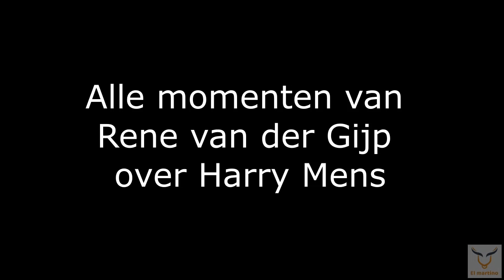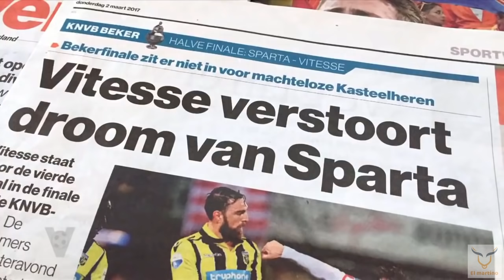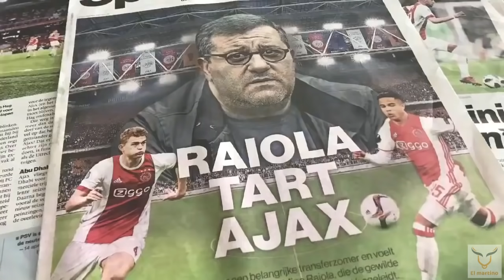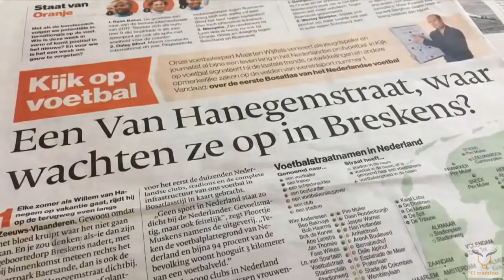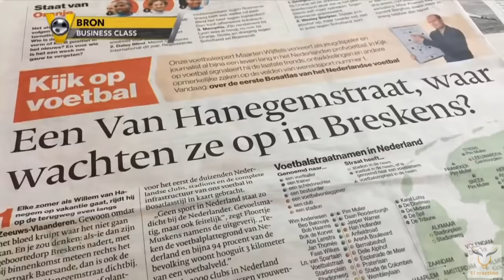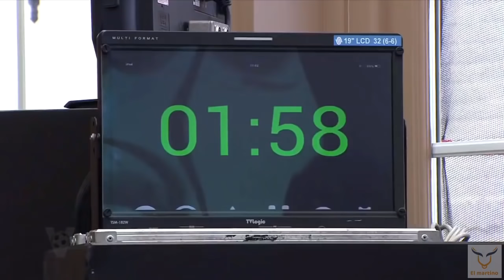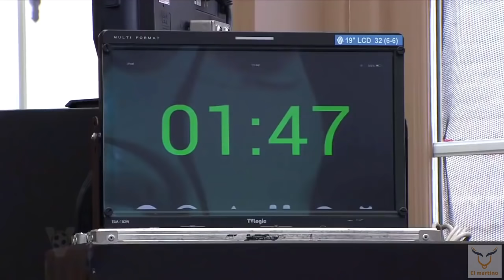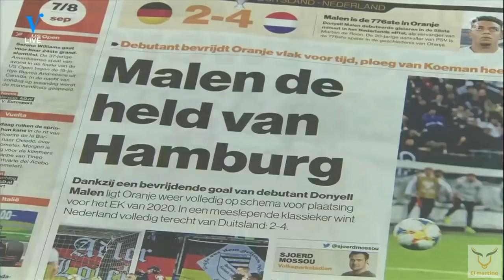Alle momenten van Rene van der Gijp over Harry Mens (compilatie)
Het allerbeste van Rene van der Gijp over Harry Mens

Alle beelden zijn eigendom van RTL Entertainment, Veronica Inside en Talpa TV